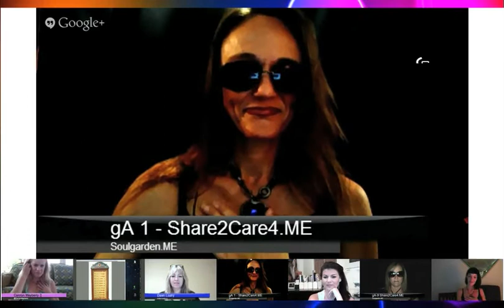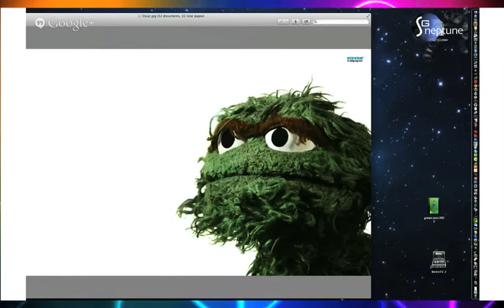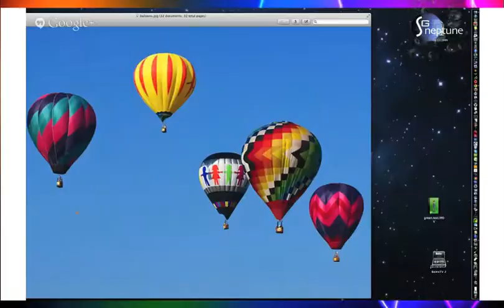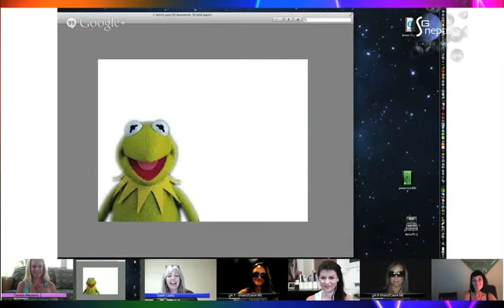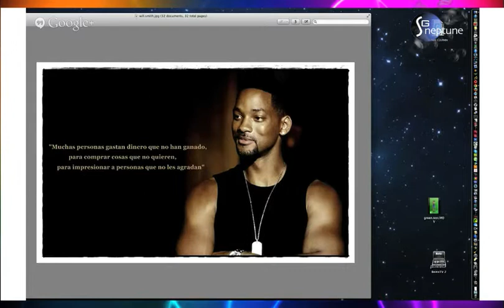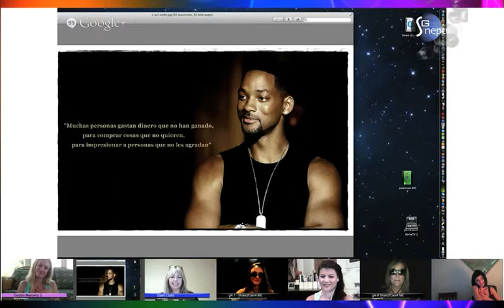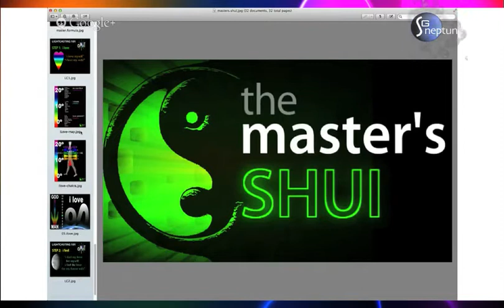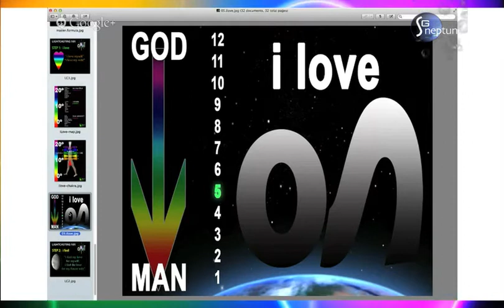*)* Practical Wizardry - w/ Christopher Witecki - "Magic of Love" - Ep 03 - July 14, 2013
Christopher Witecki is a modern mystic teaching ancient means. His weekly SoulMART.me Guided HangOut - Practical Wizardry - teaches people about the simple magic in life - right under our nose - and available for the creating.  live LOVE bE*